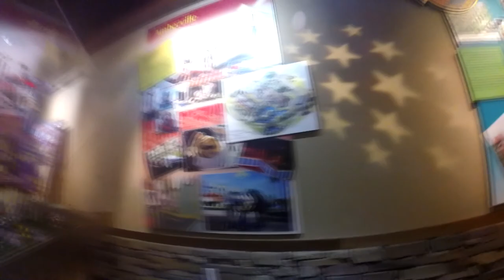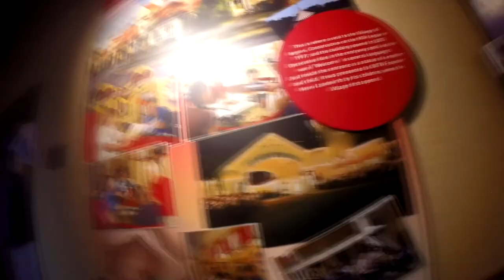GIVE KIDS THE WORLD VLOG | 2017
▼ More below ▼